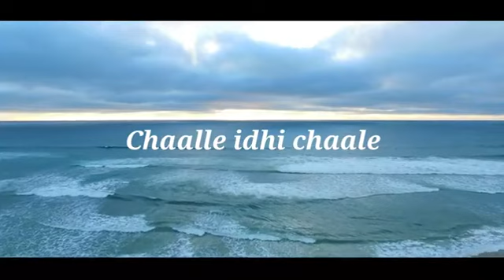Inkem inkem inkem kavale from geethagovindam movie